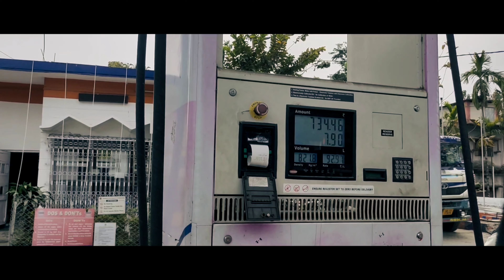কালিম্পং এর TODAY- TANGTA একা ক্যাম্পিং ।। ভুটান মাত্র 500 মিটার দূরে 🇮🇳🇧🇹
আর এমন ভিডিও যদি আরো দেখতে চাও। তাহলে পাশে থাকতে হবে।✅✅

Todey এবং Tangta হল ভারতের পশ্চিমবঙ্গের কালিম্পং জেলার কালিম্পং সদর মহকুমার গোরুবাথান সিডি ব্লকের দুটি ছোট গ্রাম । এই গ্রাম পাহাড়ের পাদদেশ একা একাই ক্যাম্পিং করলাম । ইচ্ছে হলেই ভুটান চলে যাওয়া যায় কিন্তূ সেটা অপরাধ।। যাই হোক ভিডিও টি উপভোগ করুন ।।
ভালোবাসা দিয়েন ✅✅

Chumang river nest
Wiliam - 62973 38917